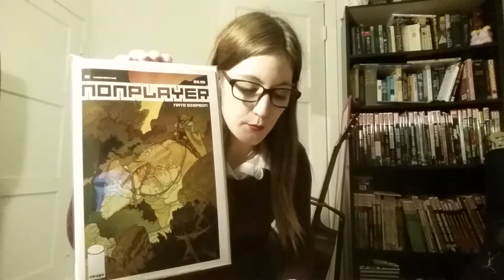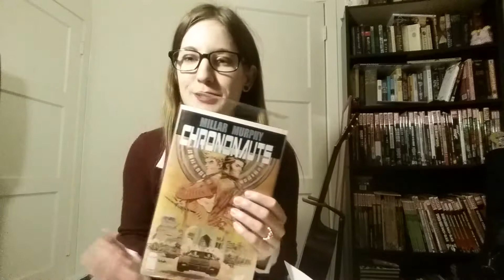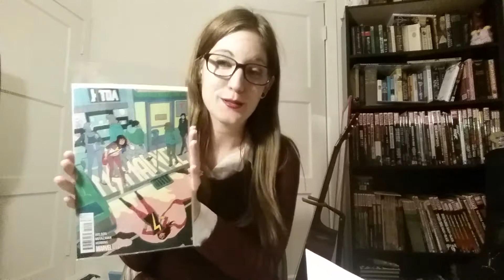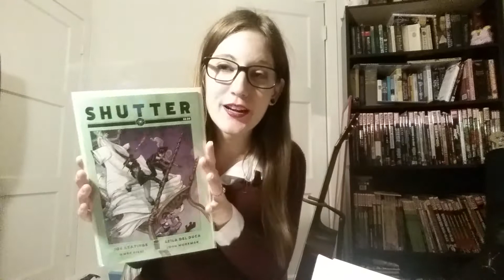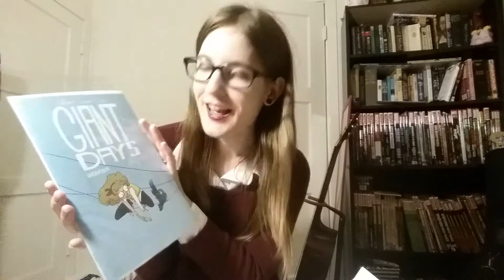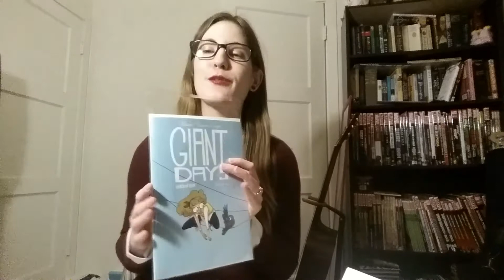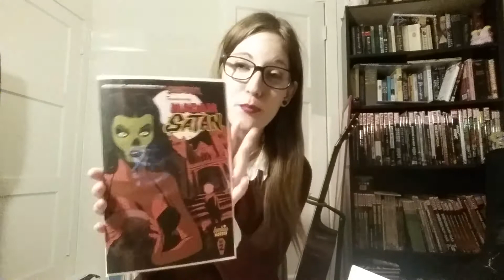The Comic Strip 4/15/15: Nonplayer is Coming Back! RunLoveKill & More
This week, I take a moment to talk about Nonplayer, an amazing sci-fi/fantasy comic that experienced a few years of delay as the creator was recovering from breaking his collarbone.  This week, a third printing of #1 came out and I re-read it in anticipation of #2 coming out in June.

Also, new this week we have RunLoveKill from Image Comics, the story of an ex-con now trapped in a city that is walling its citizens in.

All that and more this week!

Also, I'm thinking of doing an occasional graphic novel feature here and there.  Thoughts?